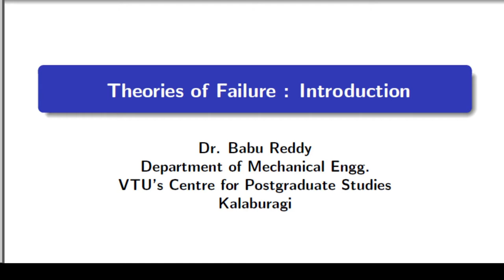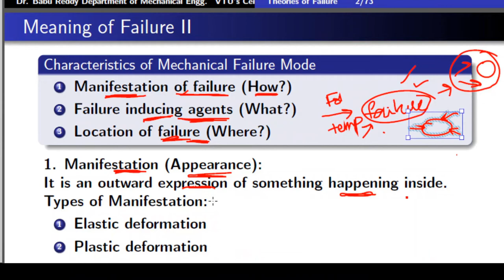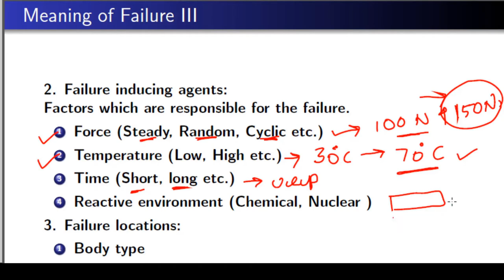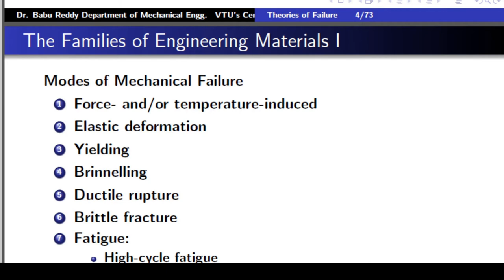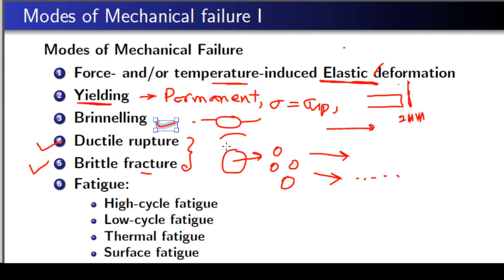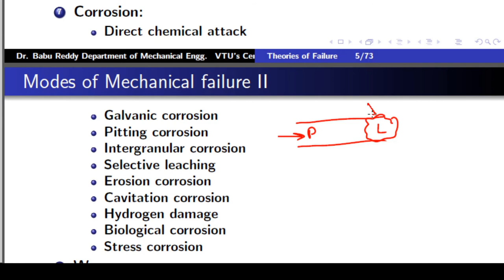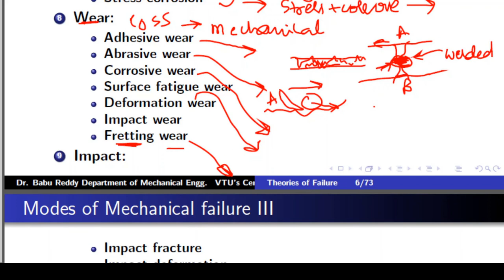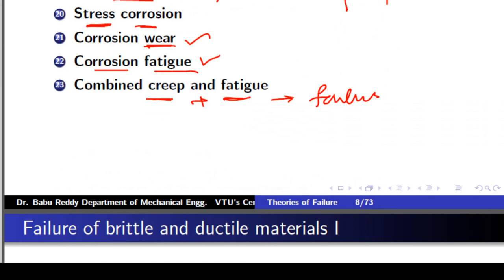Module 02 Lecture 01 Failure mode definition and types